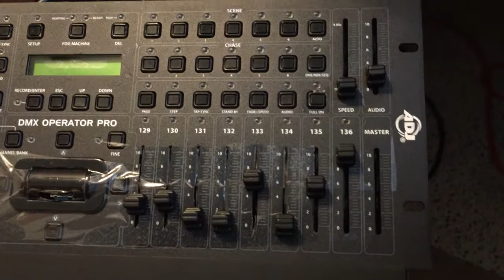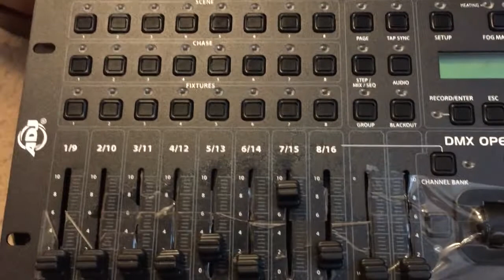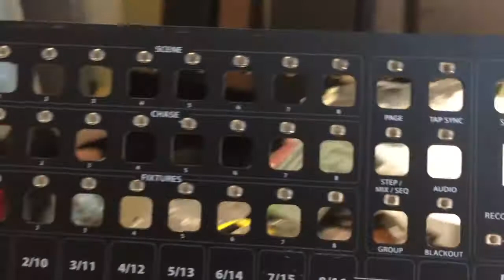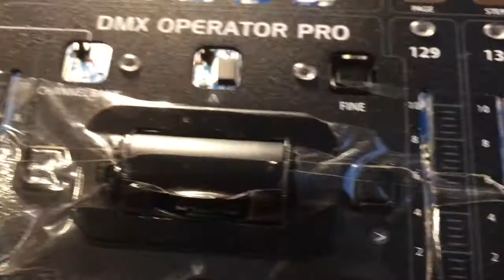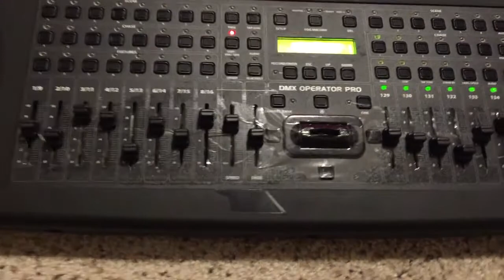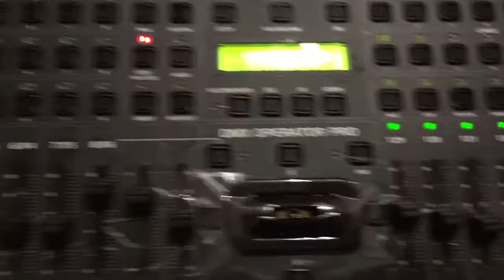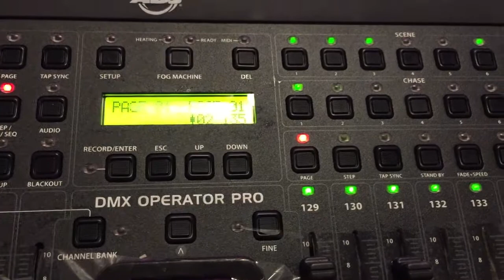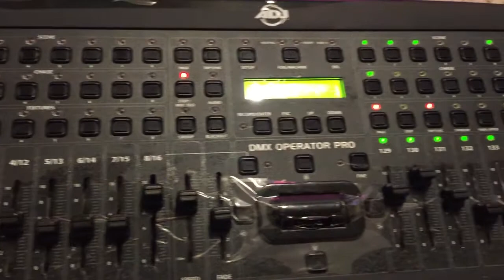ADJ DMX Controller Operator Pro Button Repair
Quick video to show how to repair a broken button on the American DJ DMX Operator Pro.  You can order the button directly from ADJ website or you can do a quick fix like I did to get you back running while you wait for the new one to arrive.

They sale these button really cheap on ebay, but I don't know the correct size to order.